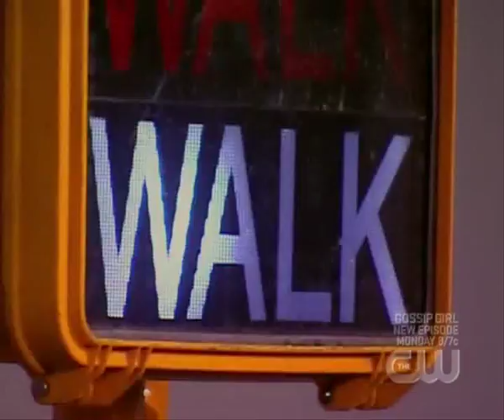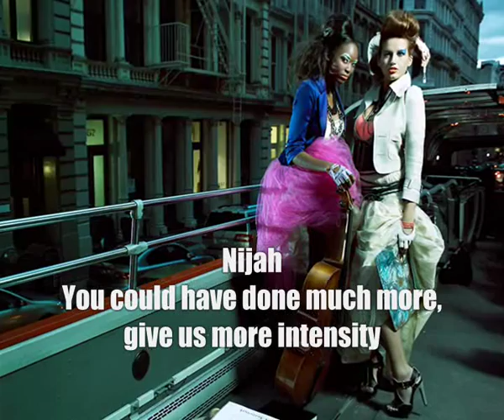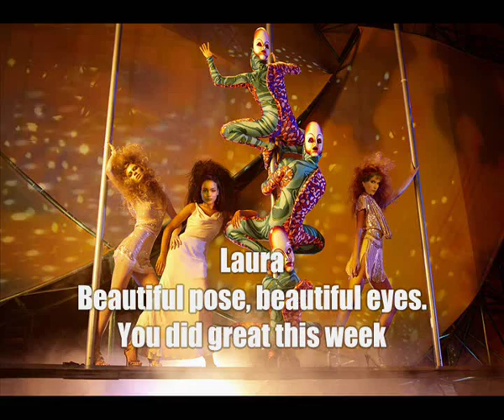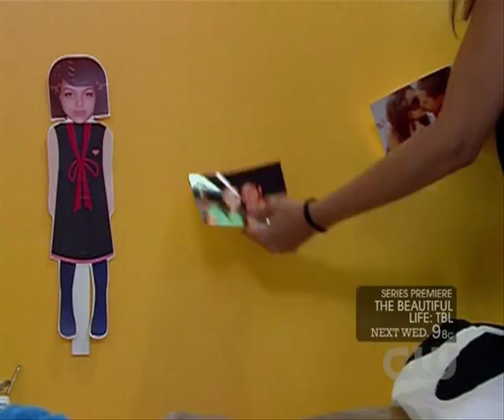America's Extreme Top Model - Episode 5.03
Episode 5.03 - The Cut and the Cut

Jenah, Leslie, Norelle and Aimee all showed their true top model potential. Who will be the star this time and become the 5th America's Extreme Top Model?

Last week the girl had to show off their new looks. Bianca couldn't overcome her flaws and was therefore sent home. 12 girls remain, who will be eliminated tonight?

Covergirl of the Week: Erin Wagner

The Models:
Aminat Ayinde
Bianca Richardson
Erin Wagner
Fo Porter
Kortnie Coles
Laura Kirkpatrick
Lauren Brie Harding
Lisa Ramos
London Levi
Marjorie Conrad
Nijah Harris
Rae Weisz
Samantha Potter
ShaRaun Brown